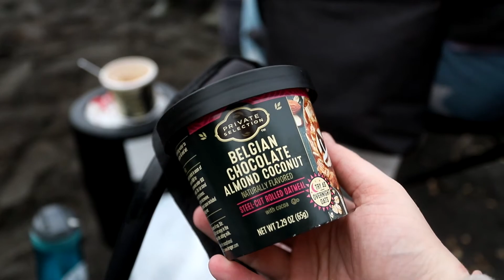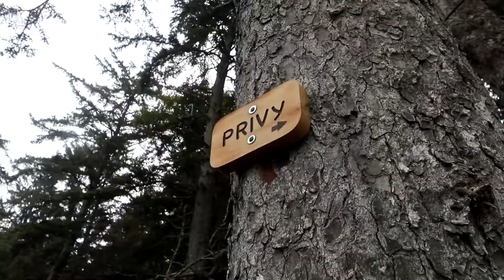Rialto Beach Camping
Come along on a beautiful weekend on the Washington coast full of sunsets, wildlife and gals camping on the beach!